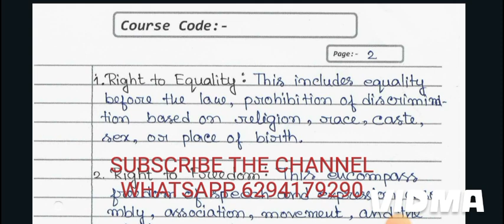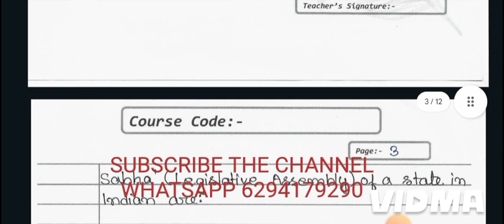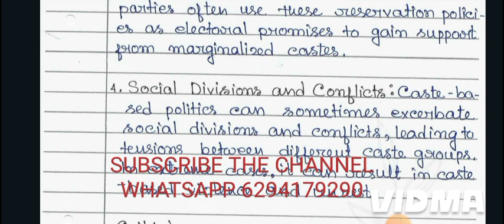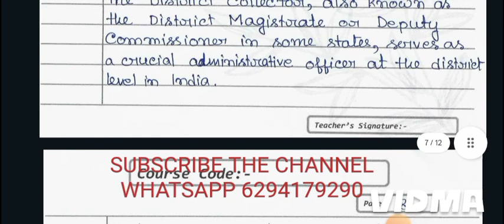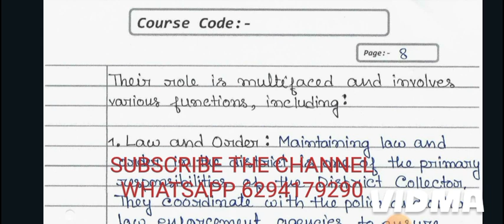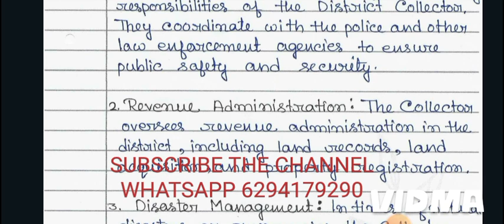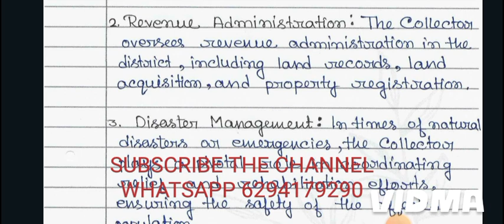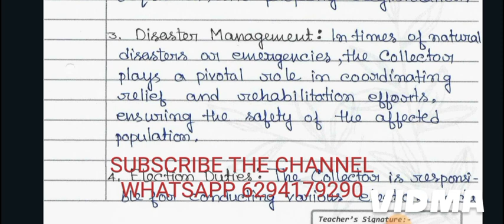January 20, 2024